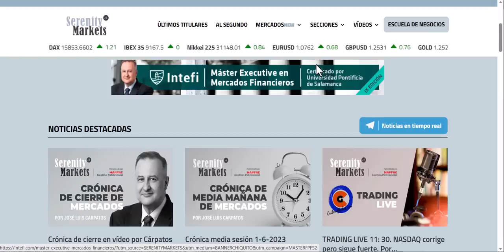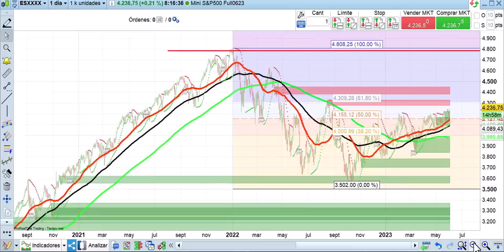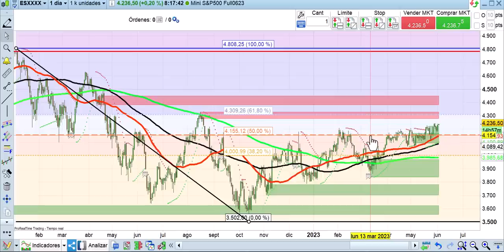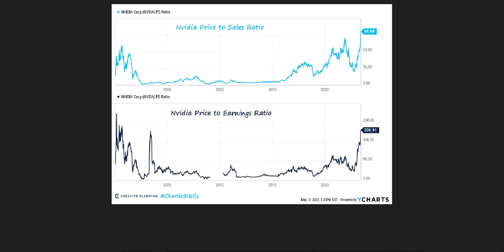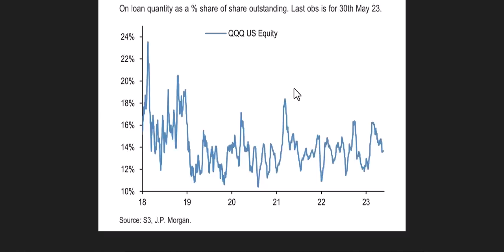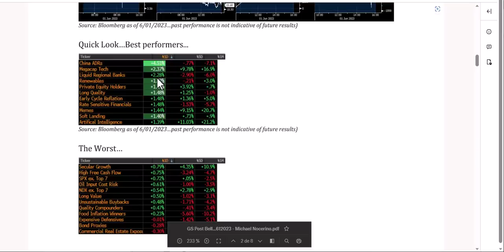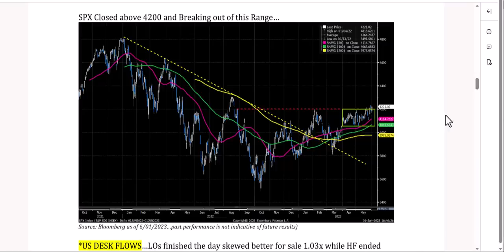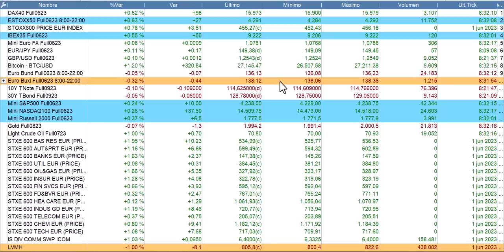No se espera subida FED Apertura 2 6 23 Cárpatos bolsas, economía y mercados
Mercado tranquilo tras aprobarse en el Senado la ley de techo de deuda por amplia mayoría y no descontarse ya una subida de tipos por parte de la FED este mes. Eso sí, mucha tensión ante el dato de empleo de hoy que podría cambiar la perspectiva sobre las acciones a realizar por la FED